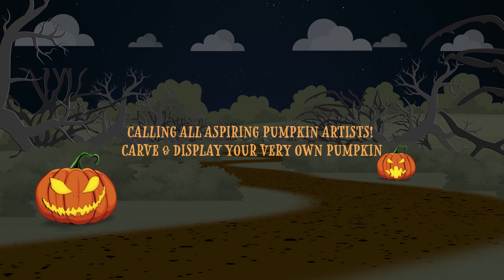West Linn - Boo Pumpkin Path